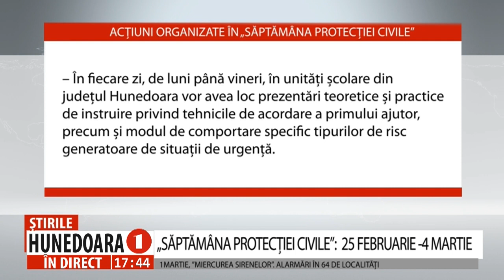„SĂPTĂMÂNA PROTECȚIEI CIVILE”: 25 FEBRUARIE -4 MARTIE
1MARTIE, ”MIERCUREA SIRENELOR”. ALARMĂRI ÎN 64 DE LOCALITĂȚI
       În perioada 25 februarie – 4 martie 2023, I.SU. Hunedoara organizează „Săptămâna Protecției Civile”, perioadă în care vor avea loc  o serie de acțiuni informativ-educative despre modul de comportare în cazul producerii unor situații de urgență. Alături de organizatori, participă repzentanți ai Crucii Roșii, ai Salvamont, dar și ai Poliției și Jandarmeriei. – Miercuri, 1 martie, va fi „Miercurea sirenelor”. Acestea vot fi activate, pentru câteva secunde, în 64 de localități hunedorene.